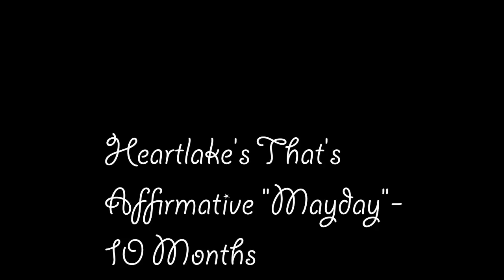Mayday; 10 Months Update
They grow up so fast. Dumb copyright. The song WAS Today My Life Begins by Bruno Mars but nooooo. Haha, I may reupload.